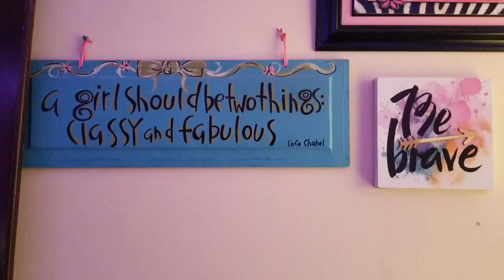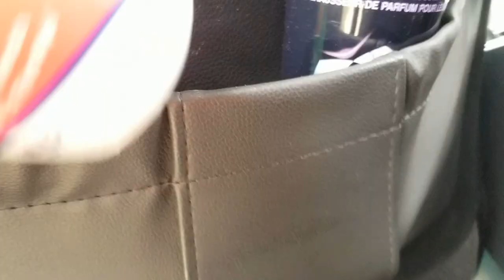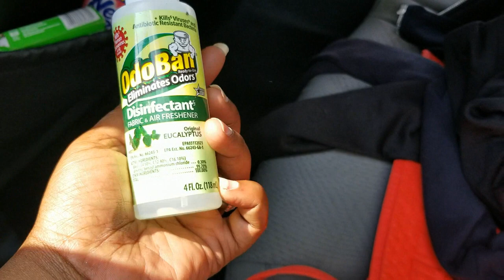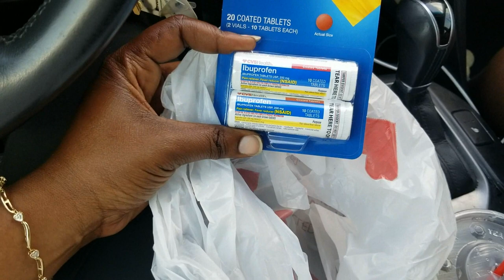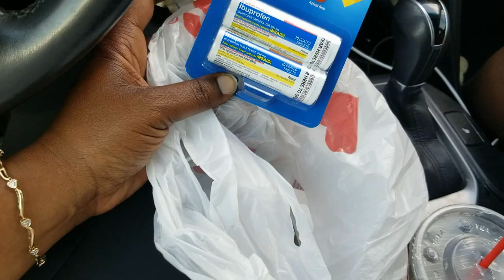A FEW DAYS IN MY LIFE | Vacuuming The Car | Body Was Tired | CVS Freebie | Cleaning + Dinner | VLOG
Hi!  I hope you're doing well.
My name is Chanina.  I’m a 40-something-year-old mother to a wonderful pre-teen daughter and the life partner of a loving husband/friend of 14+ years.   For the past 3 years, I have been on a journey of running my own small business(virtual call center) that assists women/moms who wish to work from home providing customer service.  I am also a courier driver for Uber and DoorDash.  On this channel, I share all the things.  You will see grocery hauls, shop with mes, delivery driving experiences, work-from-home information, cleaning, cooking, life chats, self-care, and me just basically living my life.

If you’re considering sticking around, we’d love to have you.

Email (Collabs, Product Reviews & Promo Only)

Canva- Create Designs & Tools For Your Small Business & YouTube

Upside App- Earn Cashback When You Get Gas

Fetch Rewards App- Submit your receipts to earn points that are redeemable towards gift cards.